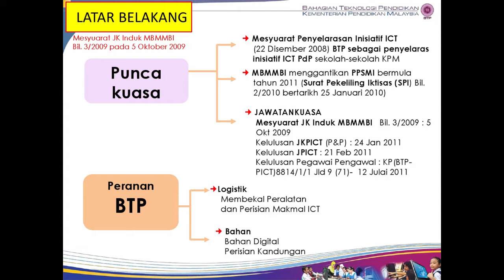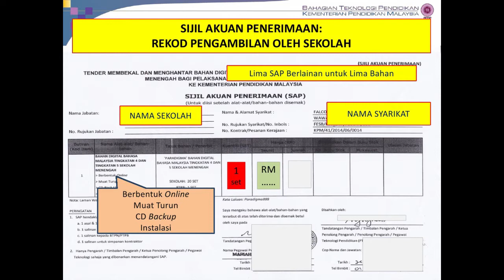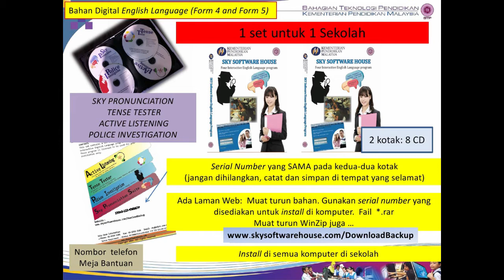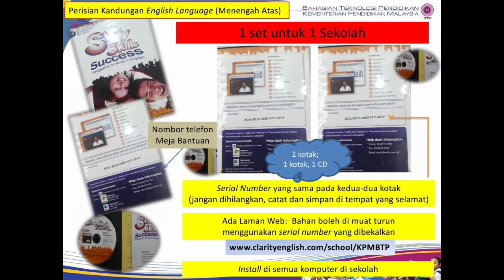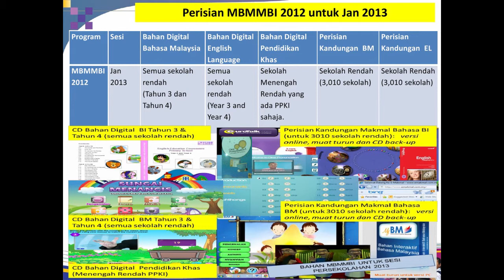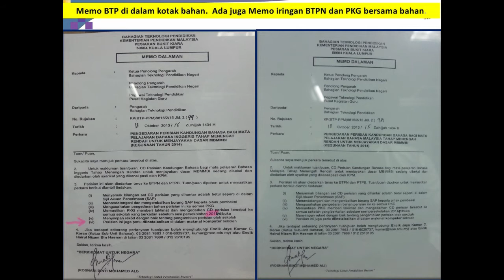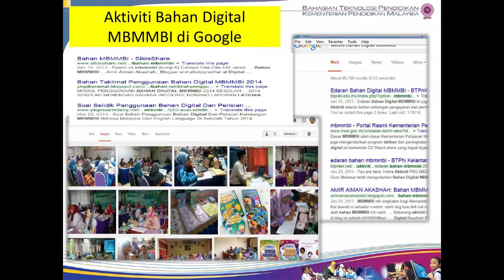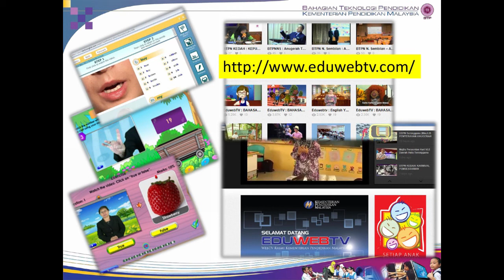Bengkel Penyelarasan Bahan MBMMBI 2015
Bengkel Penyelarasan Bahan MBMMBI bagi kegunaan sesi persekolahan tahun 2015.
Tarikh: 14 Januari 2015
Tempat: IPG Kampus Pulau Pinang
Penganjur: PKG Kawasan Timur Laut dan Barat Daya.